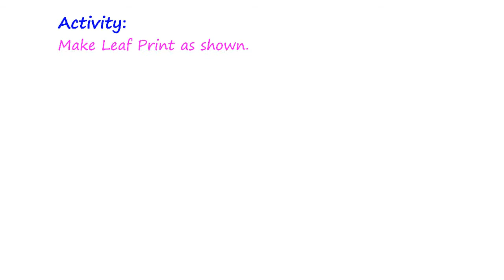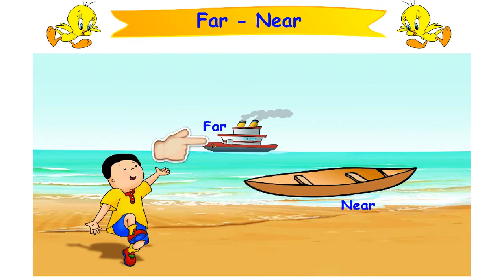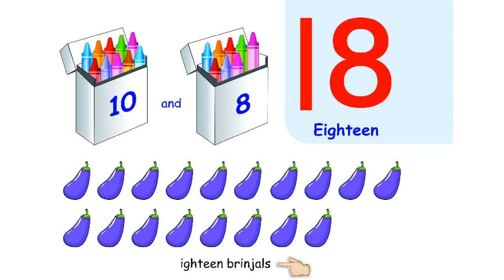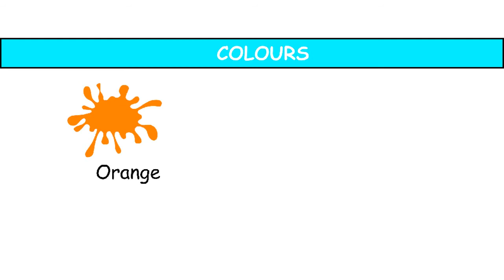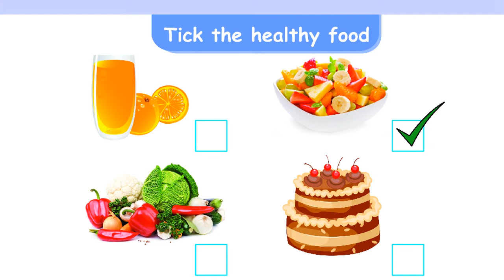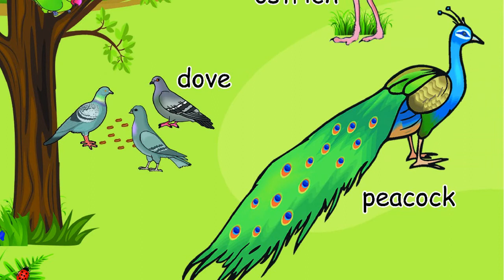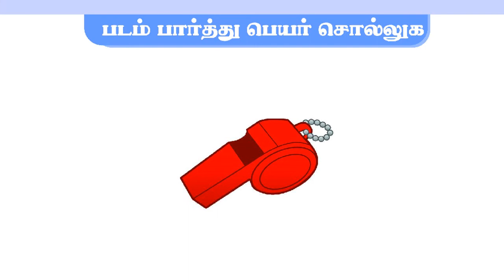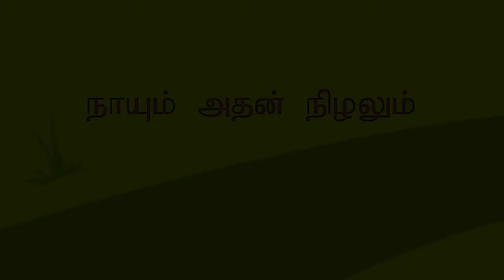Come along with me LKG Term 2